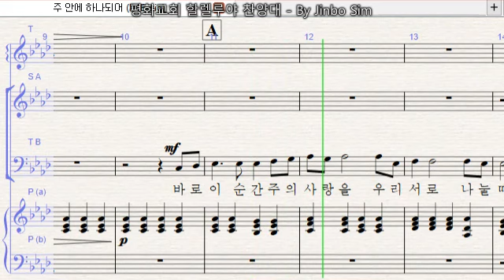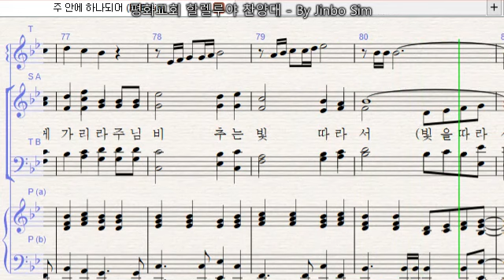주안에하나되어(Besig)2 파트연습 - 테너